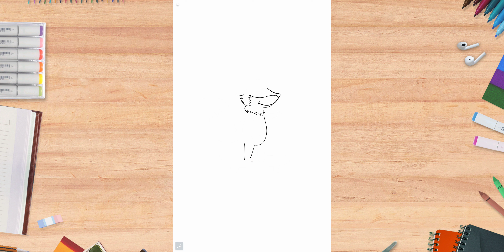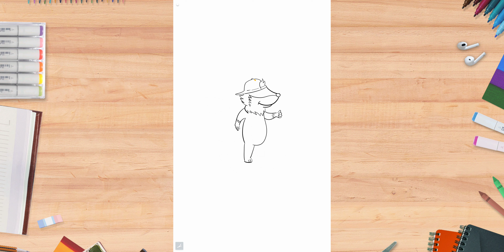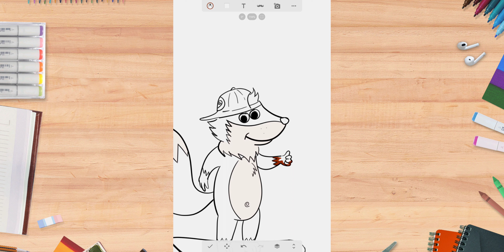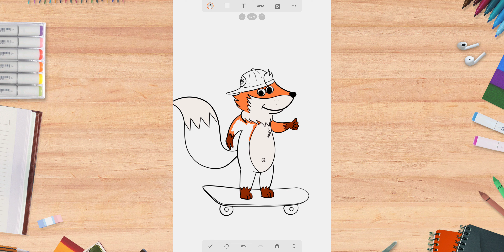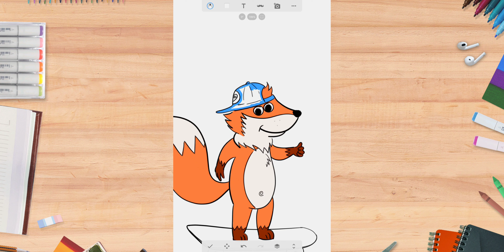How To Draw A Skateboarding Fox 🦊 🛹 🌳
How to draw and color a cool fox skateboarding in the woods 🦊🛹
Timelapse of an easy and simple step by step drawing tutorial.